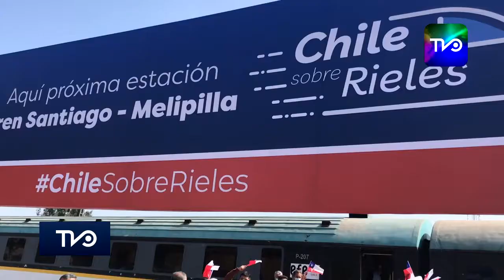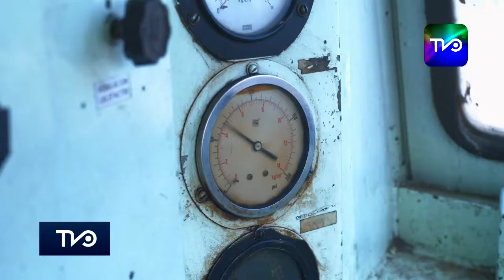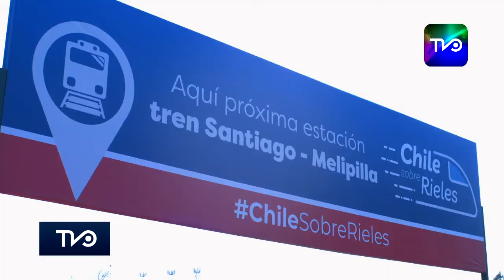Obras del tren Santiago Melipilla: “Ayudará a una mayor integración urbana y social”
El Presidente de la República, Sebastián Piñera, encabezó este martes la ceremonia de inicio formal de obras del tren Santiago-Melipilla.

El nuevo servicio ferroviario, que considera una inversión total de US$1.554 millones, entrará en operación en 2026, beneficiará a más de 50 millones de pasajeros al año y permitirá reducir, en más de dos horas, los tiempos de traslado de los habitantes de ochos comunas en la Región Metropolitana.

Esto implica recuperar hasta 22 días al año para quienes viajarán diariamente en el tramo Santiago y Melipilla.

Las ocho comunas beneficiadas con el tramo serán Estación Central, Cerrillos, Maipú, Padre Hurtado, Peñaflor, Talagante, El Monte y Melipilla, un área de influencia con más de 1,1 millones de personas. De estas comunas, cinco no son parte del sistema de transportes, por lo que el proyecto será la puerta de entrada al sistema RED.

El proyecto considera 11 estaciones en un trayecto de 61 kilómetros de extensión, con tres vías hasta Malloco (dos de pasajeros y una de carga) y dos hasta Melipilla (una de pasajeros y una de carga), junto con conexión con las líneas 1 y 6 de Metro.

Contará con 22 trenes eléctricos de última generación, 15 cruces vehiculares desnivelados, 49 conexiones peatonales desniveladas, 12 cruces a nivel automatizados, un taller y cocheras, confinamiento total de la faja vía e instalación de nuevos sistemas de señalización, comunicaciones y energía eléctrica.

El proyecto nace para dar respuesta a la necesidad de la zona sur-poniente de la Región Metropolitana, de contar con una alternativa de transporte público que reduzca sus tiempos de traslado y costos, además de que los beneficiarios puedan acceder a un mejor servicio. Este descongestionará las calles y avenidas, considerando que un tren de pasajeros reemplaza a ocho buses de pasajeros y a 480 automóviles.

Además, el nuevo servicio será el más masivo de EFE y permitirá duplicar los pasajeros transportados por año.

Las metas del Plan Chile sobre Rieles al año 2027 son triplicar la cantidad de pasajeros transportados, llegando a 150 millones de usuarios; renovar toda la flota de trenes; duplicar la carga transportada, llegando a más de 21 millones de toneladas al año; y consolidar a EFE como una empresa sana y sostenible.